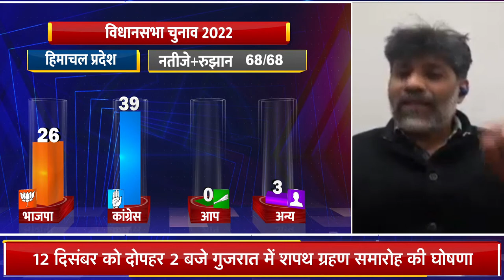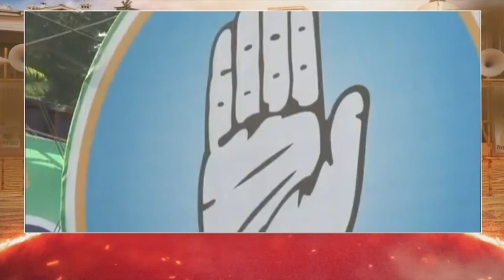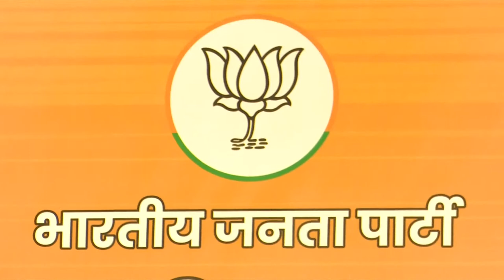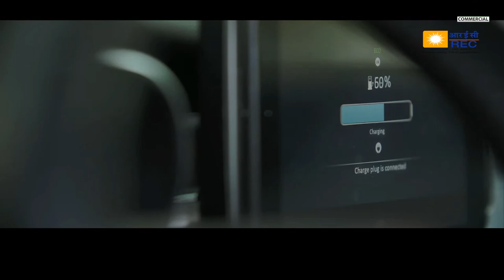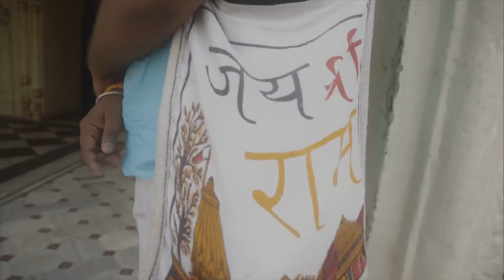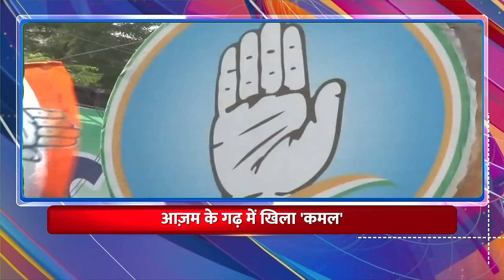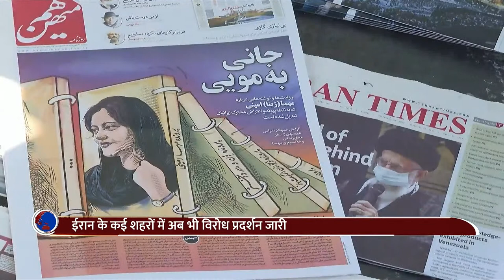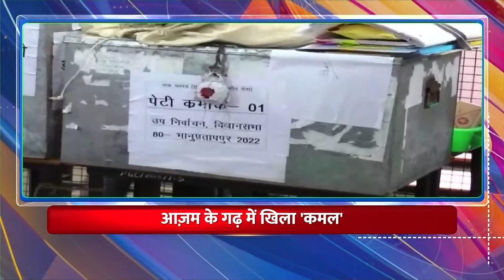Assembly Election Results | Gujarat | Himachal Pradesh | LIVE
Assembly Election Results | HimachalPradesh | Gujarat | LIVE